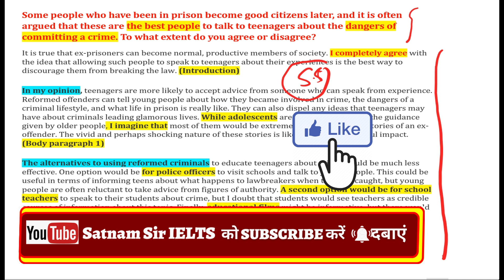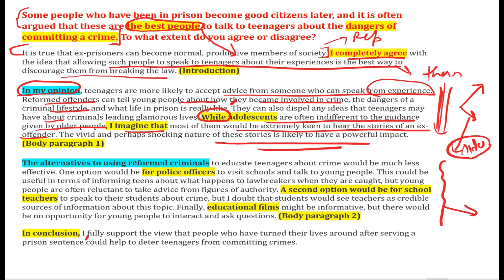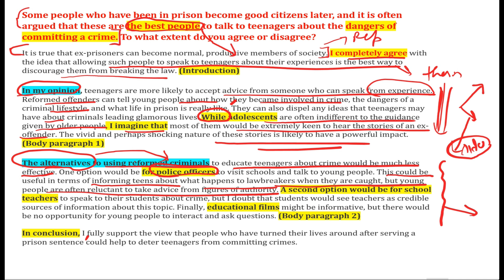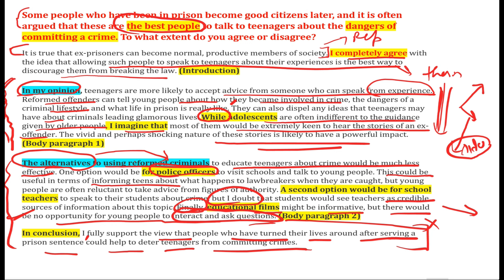ALERT!! ਸਾਵਧਾਨ AUGUST IELTS EXAM why 5.5 band in you ielts exam please avoid this mistake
5 august ietls exam prediction,
10 august ielts exam prediction,
ielts exam prediction 10 august 2023,
ielts exam prediction 10 august,
ielts exam mistakes,
5 august ielts exam prediction,
ielts exam preiction 10 august,
19 august ielts exam prediction,
best ielts exam prediction,
best ielts exam date in august 2023,
how to get 7 band in ietls exam,
how to get 8 band in ielts ,
8 band ietls writing sample,
writing sample 8 band,